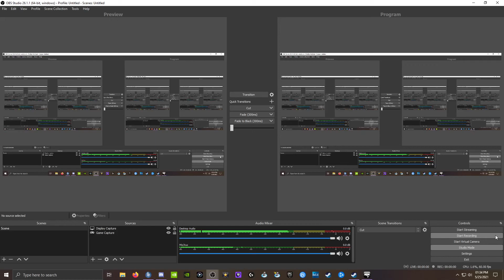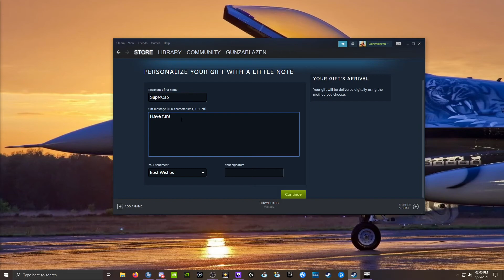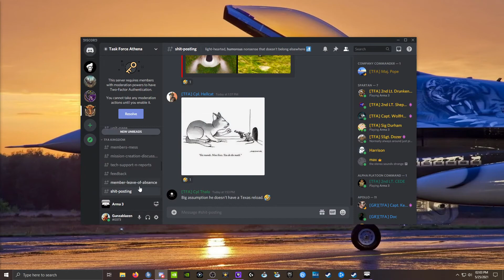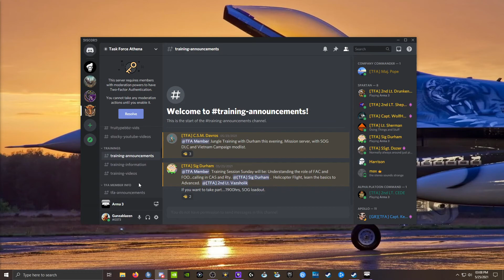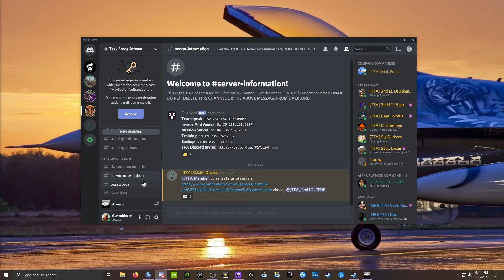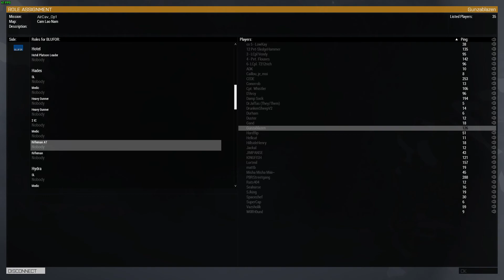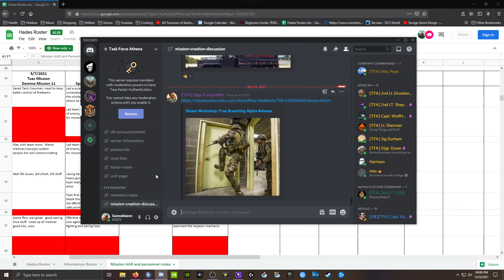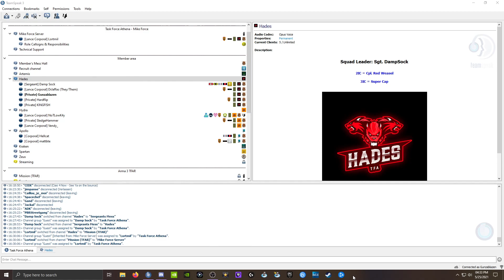Vietnam Campaign #1 - Operation Unfortunate Son - Air Cav Op #1 5/25/2021